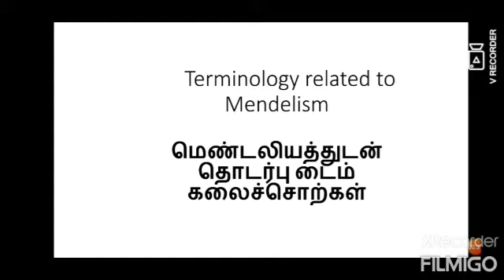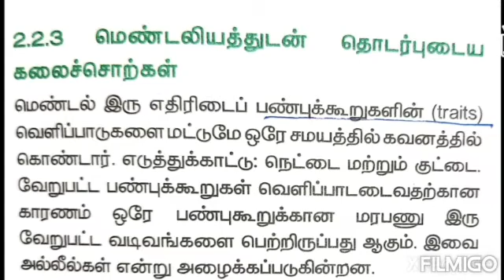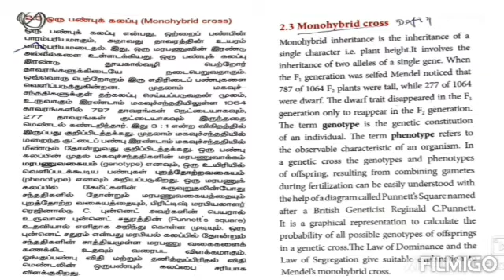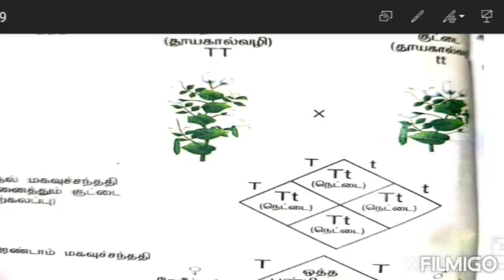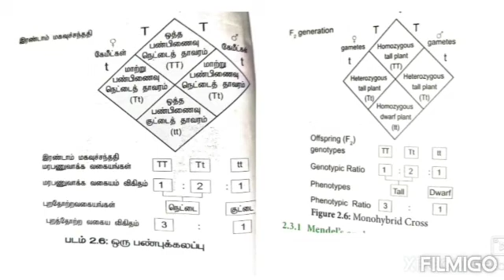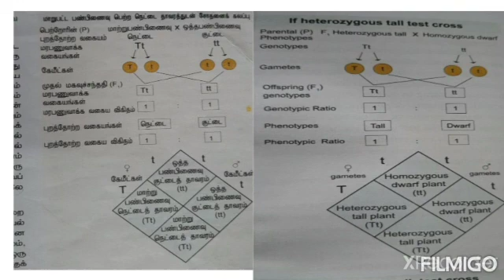4 September 2020